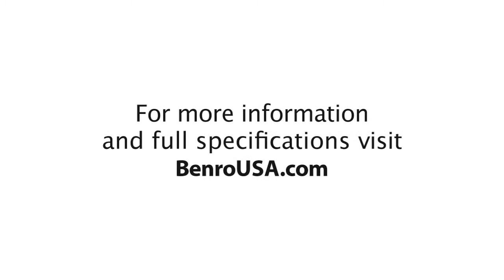Benro Versatile Tripod